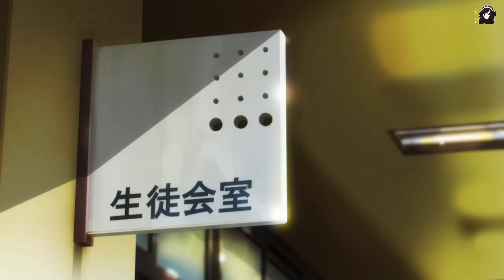Some of Yokoshima-Sensei moments | 生徒会役員共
This channel is about promotion and entertainment purpose.